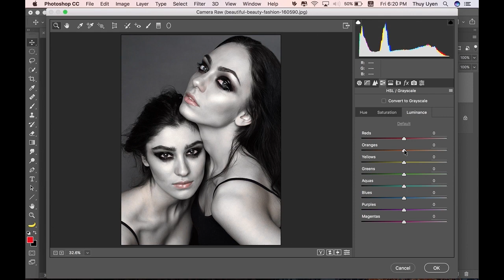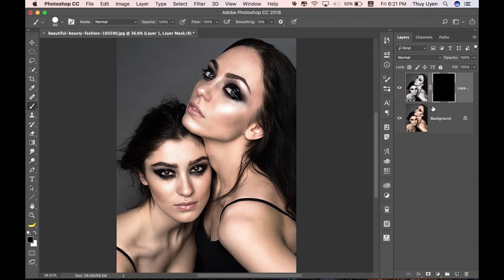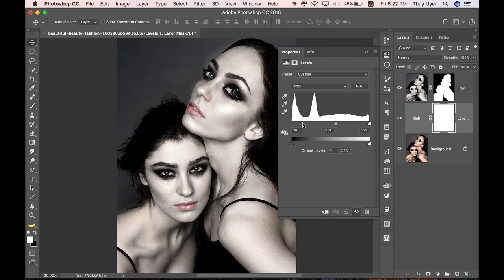Tạo Hiệu Ứng Da Màu Trắng Sứ Trong 1 Phút Photoshop | Thùy Uyên